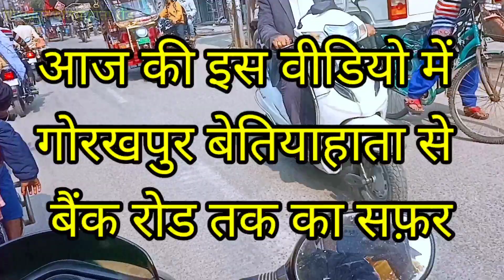gorakhpur bank road gorakhpur new vlog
vlog
vlogger
blogs
vlogs
new vlog gorakhpur
hindi vlog
vlog in india
indian vlogger
Deshi vlogs